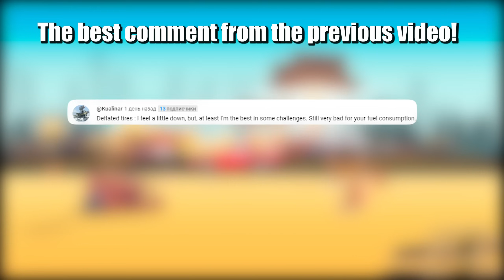Railway Сrossing Train Сrashes #24 - Beamng drive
Various emergency situations and accidents with trains and cars on the railroad in a computer game. I made many different scenarios with trains, trucks and planes and even ships colliding with a train. The video was made in 15-16 hours of work.
Downloads Mods:

3)

Music used in the video:
1)  Cinematic Symphony of Steel - Jimena Contreras
2) A Fallen Cowboy - Sir Cubworth
3) Hotlanta - Track Tribe
4) Dead Wrong - Jeremy Blake